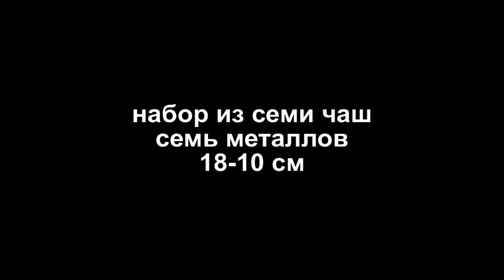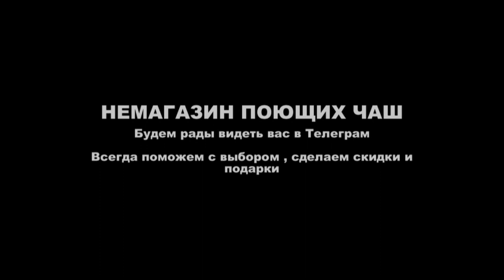набор "Анахата"из семи чаш 18 - 10 см семь металлов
набор из семи чаш 18 -10 см семь металлов